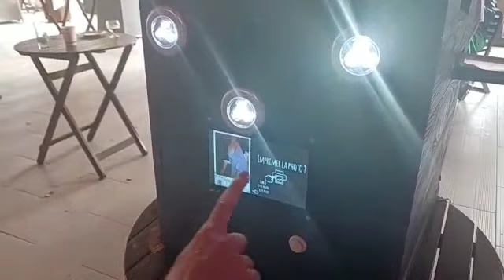photobooth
Another Rapsberry Photobooth ? Yes and no ! in this tutorial i cover many features that i haven't seen in any project project yet !

I will go through classic install and also :

How to implement telegram and google api in detail, how to make a complete borderless full screen and a nice mounting design for cheap price !